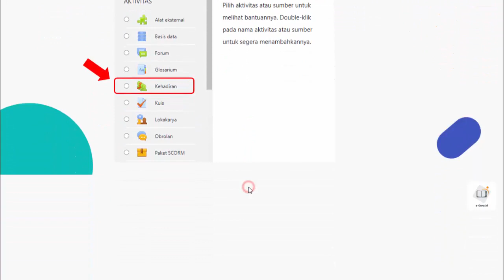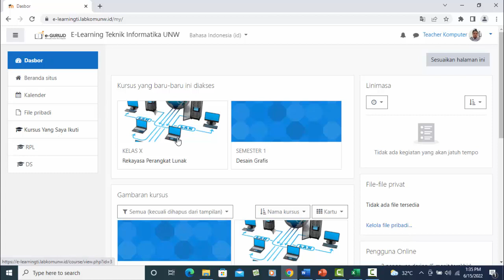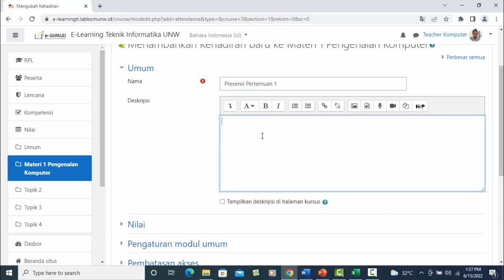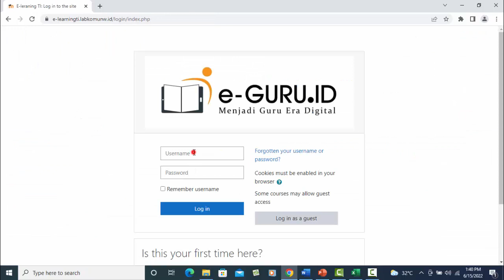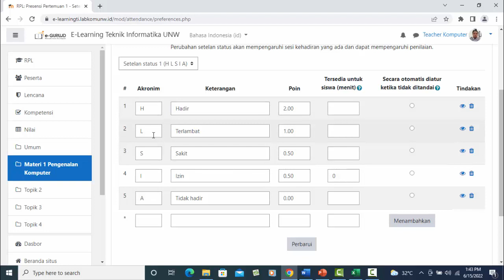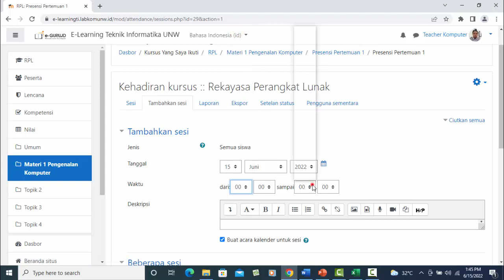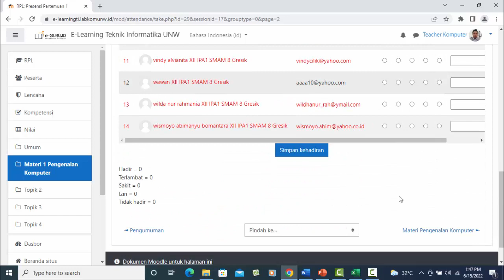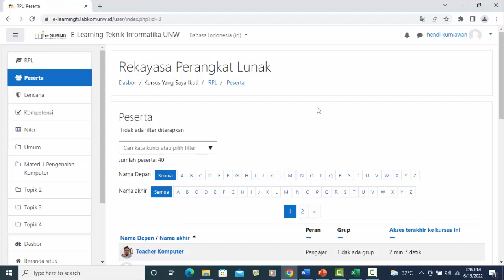Mengelola Kelas Online Moodle #4 - Menambahkan Aktivitas Kehadiran dalam Moodle